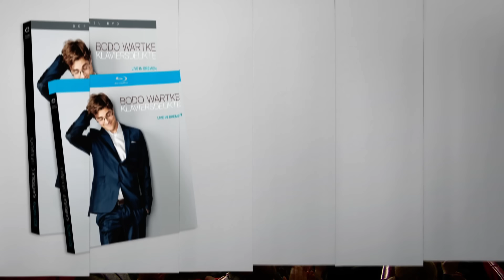Ich habe eine Schwester ... (Christine)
"Christine" – aus Bodos Konzertfilm zum Klavierkabarett-Programm "Klaviersdelikte"!

Dieses sehr berührende Lied schrieb Bodo über seine früh verstorbene Schwester Christine. Da über die traurigen und schmerzhaften Gefühle und Erfahrungen, die der Verlust oder Tod eines Geschwisterkindes mit sich bringt, immer noch häufig geschwiegen wird, mag "Christine" vielleicht ein Anstoß für ein Gespräch sein.

Seit der Premiere von "Klaviersdelikte" erreichten uns immer wieder berührende Rückmeldungen zum Lied "Christine". Im Dezember 2012 führte der Geschäftsführer der deutschen Gesellschaft für Palliativmedizin Heiner Melching ein ausführliches Interview mit Bodo. Es erschien im Leidfaden - Fachmagazin für Krisen, Leid, Trauer. Ihr findet es als PDF in Bodos Medienpool:

Konzertfilm (DVD & Blu-ray), CD und Noten (Buch oder Einzel-PDFs) zum Programm "Klaviersdelikte" erhältlich in Bodos Online-Shop!

Mehr über Bodo & seine Projekte,
auch die Zungenbrecher: